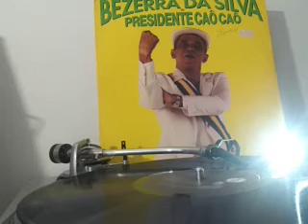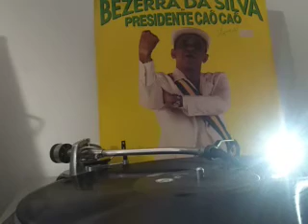Bezerra da Silva- Não é Conselho